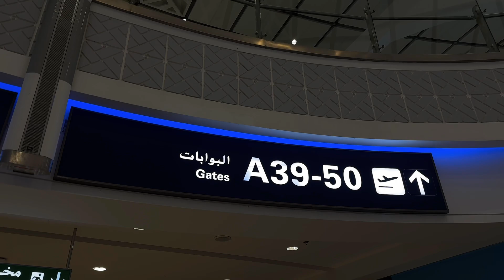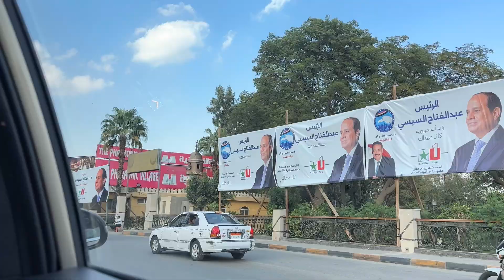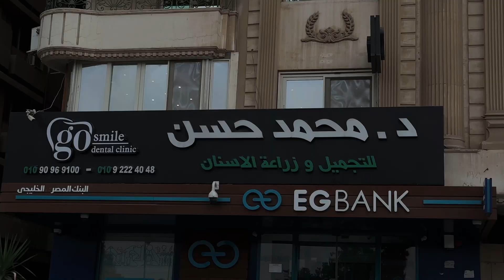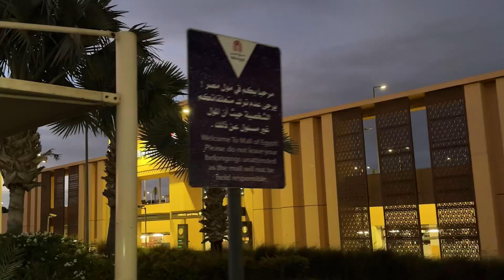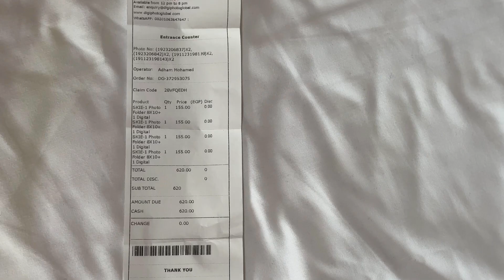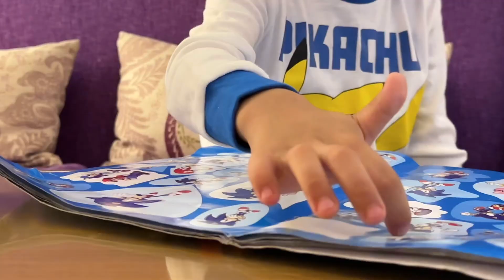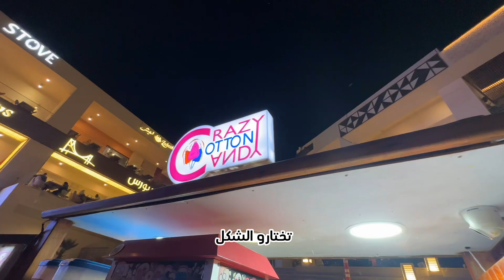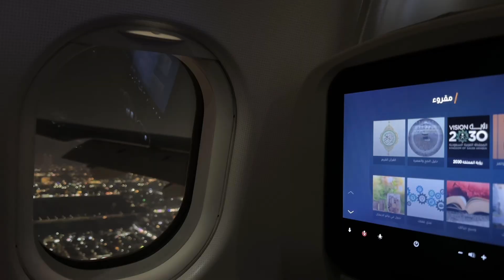فلوق الإجازة وأخيييراً 🛬😍